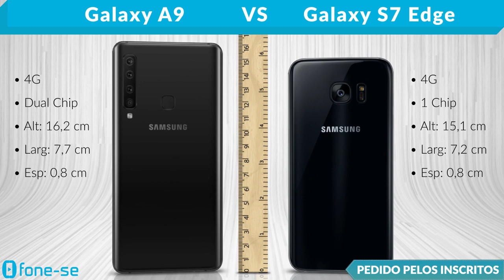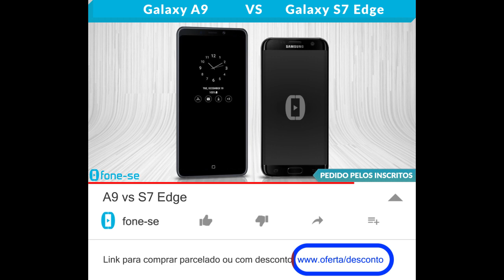A9 vs S7 Edge (Comparativo)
Links para comprar:

(Galaxy A9)

(S7 Edge)